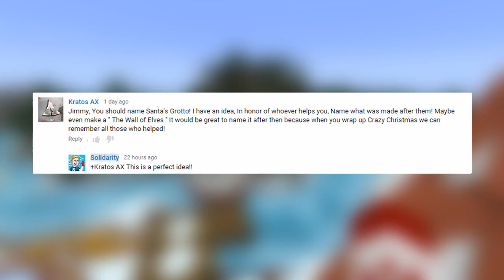Minecraft - CRAZY CHRISTMAS [6] - THE ELF'S WALL (with TycerX)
➯ Welcome to CRAZY CHRISTMAS. Each episode we will create something new to go inside the "Crazy Christmas" town. Each episode hopefully there will be a guest also. I hope you enjoy this series & also MERRY CHRISTMAS! :)